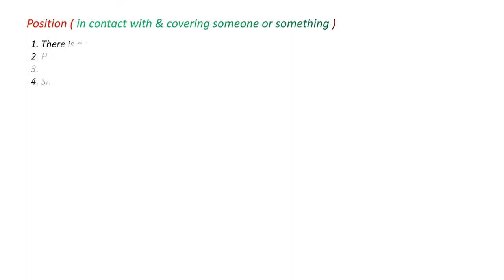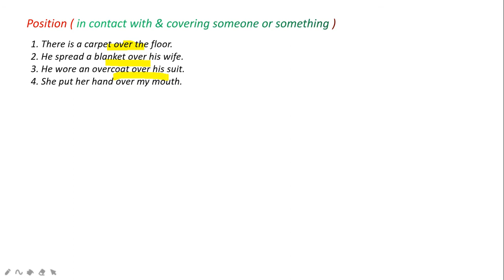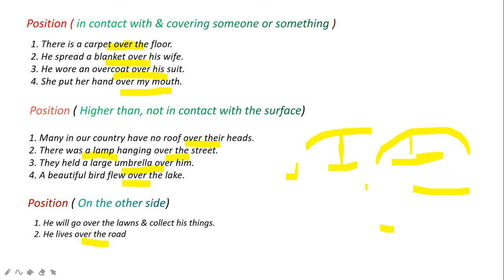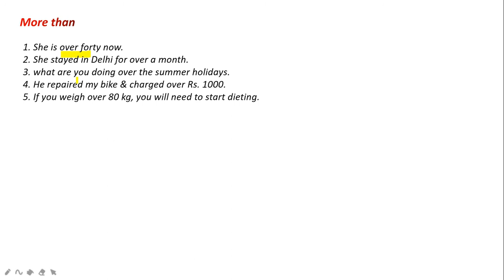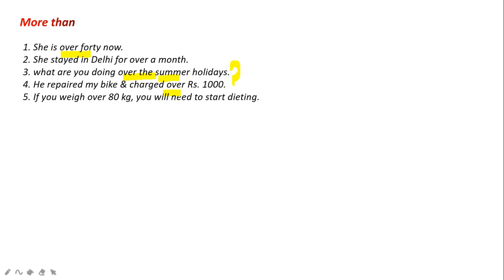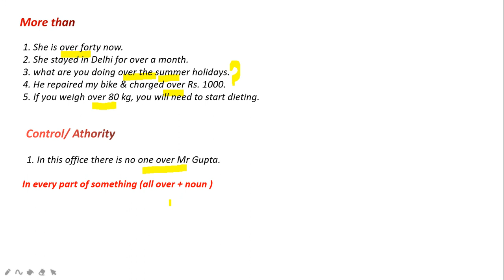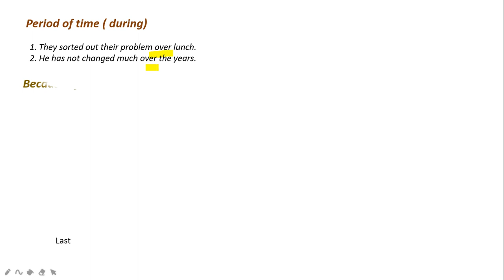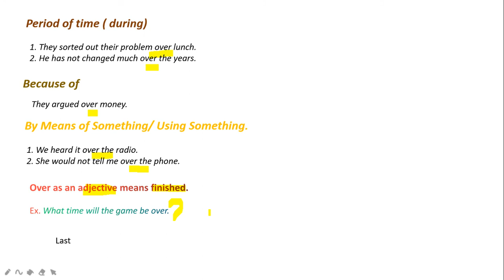Preposition Over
Useful for SSC, Banking, Railway, Police, CDS, NDA, Navy, Airforce,  CTET, TET,B.Ed like competition (English Grammar, Spoken English)

    n

    on Monday

    in

    months / seasons
    time of day
    year
    after a certain period of time (when?)

    in August / in winter
    in the morning
    in 2006
    in an hour

    at

    for night
    for weekend
    a certain point of time (when?)

    at night
    at the weekend
    at half past nine

    since

    from a certain point of time (past till now)

    since 1980

    for

    over a certain period of time (past till now)

    for 2 ye